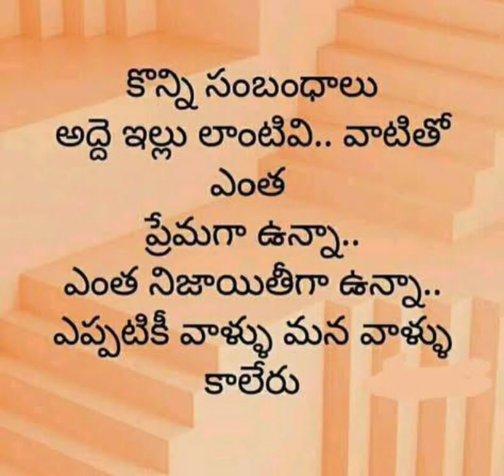Manchi matalu / Telugu quotes / motivational quotes